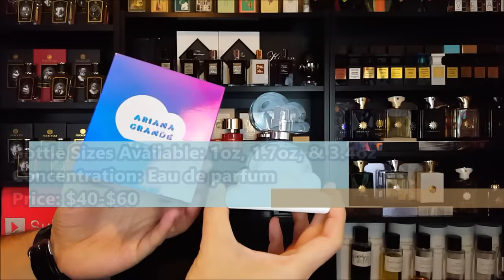Ariana Grande Cloud Fragrance / Perfume Review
Whether you're searching for the best mens cologne of all time or the best womens perfume of all time, this channel will help you find the perfect fragrance for you.